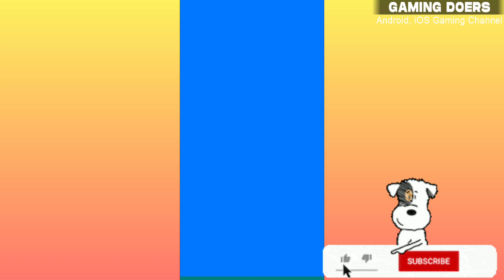Save the fish game / Save fish game pull the pin gameplay All Max Android,iOS Gameplay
Save the Fish 💧 💦 is a relaxing pull the pin game with many interesting brain teaser puzzles.

Solve challenging and unique puzzles while decorating your aquariums for your lovely fish 🐠🐠🐠
Do you love pin rescue? Are you ready to become a master in solving the unique pin puzzle? If you’re looking for a REAL Save The Fish game or pin rescue game, you've found it!
Lead your fish to safety by avoiding lava and poisonous gas and letting the water flow into the fish tank in this fun pin